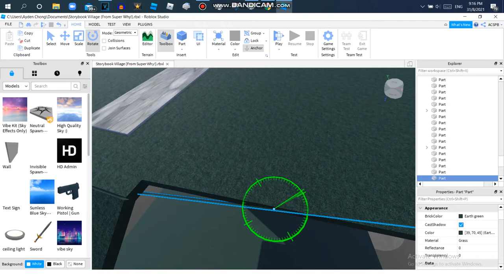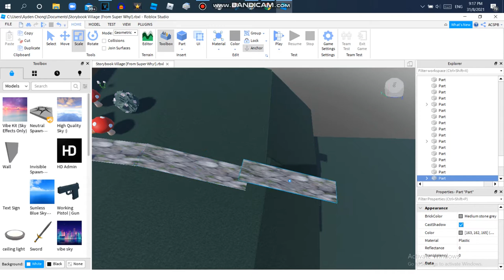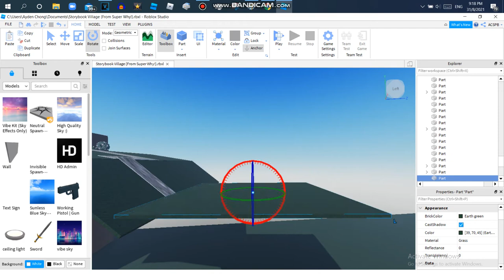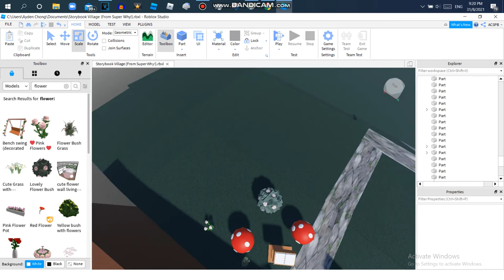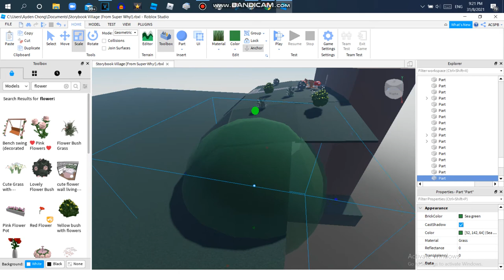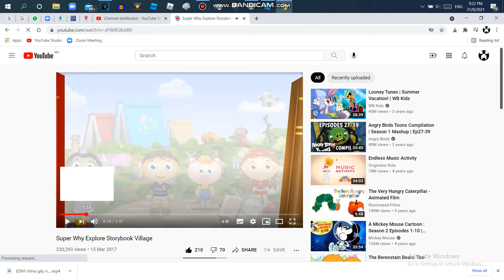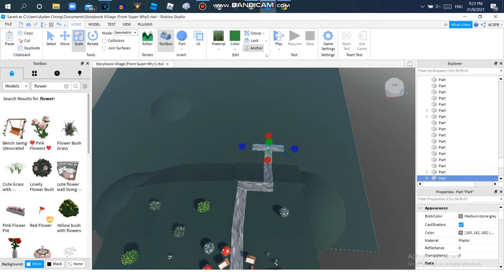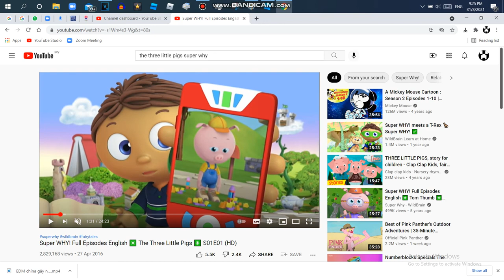Making Storybook Village On Roblox {PART 3}